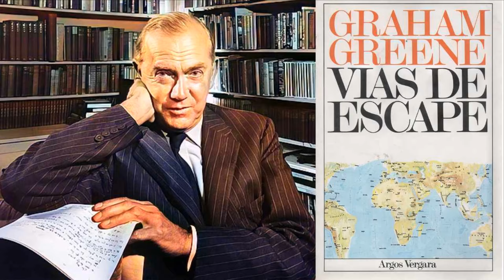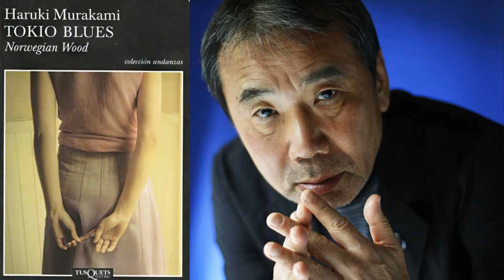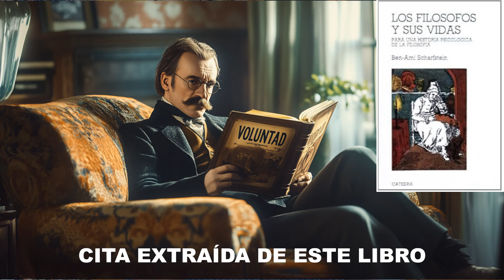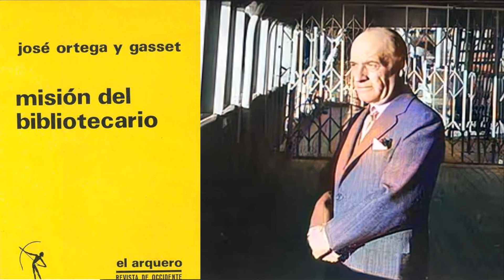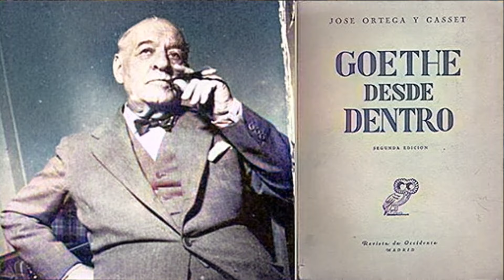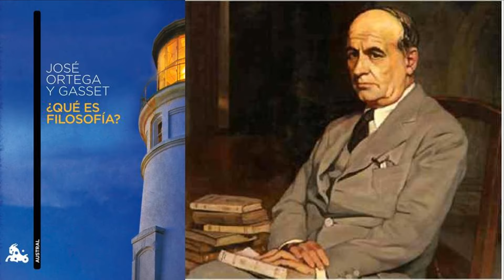El valor terapéutico de la LITERATURA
Está ampliamente constatado que tanto la escritura como la lectura tienen, además de otras beneficiosas utilidades, la de ser un poderoso instrumento psicoterapéutico, en la medida en que ayudan a dar expresión, e incluso definición, a nuestras emociones y vivencias conflictivas. Sin embargo, la cultura del WhatsApp y la del apabullante predominio de la imagen están acabando con estos recursos, o al menos simplificándolos excesivamente. De la mano de destacados escritores y lectores cualificados, de manera especial Ortega,  exploraremos hoy el valor de estos imprescindibles recursos.